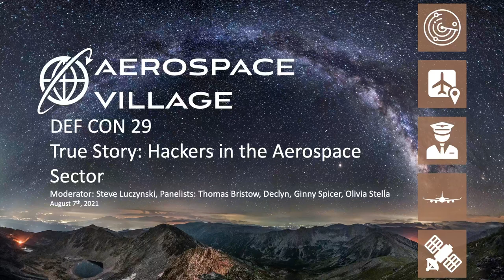DEF CON 29 Aerospace Village - Panel - True Story - Hackers in the Aerospace Sector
What’s it like to be a hacker working in government, for an airline, or pursuing a degree?

When you read that question did you think, ew, why would I ever do that?! Or did you think, wow, that sounds great tell me more!

This isn’t your typical workforce talk!

Join a diverse panel of folks working in the aerospace sector who are just like you! Learn how they got into their roles, why they chose to work there, what motivates them, and how they gained their skills and experience.